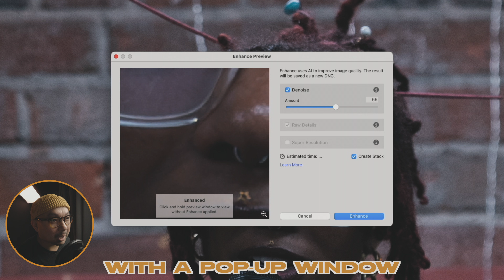lightroom ai denoise pt. 2 | tech decoded™️ ⚬ the nai project™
in part 2, we talk about the new lightroom ai denoise tool that will definitely change the next time you think about pushing that ISO.

what do you think of this new feature?

⠀⠀⠀⠀⠀❤︎𝗧𝗥𝗨𝗟𝗬 𝗔𝗣𝗣𝗥𝗘𝗖𝗜𝗔𝗧𝗘 𝗬𝗢𝗨𝗥 𝗦𝗨𝗣𝗣𝗢𝗥𝗧❤︎